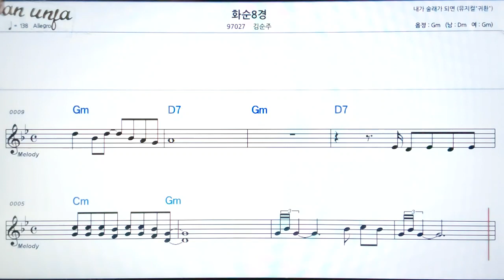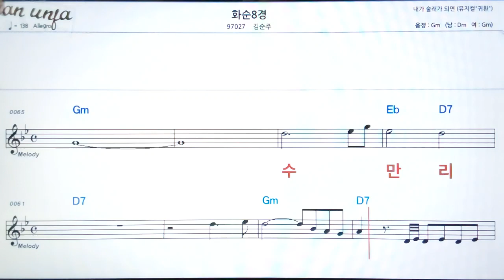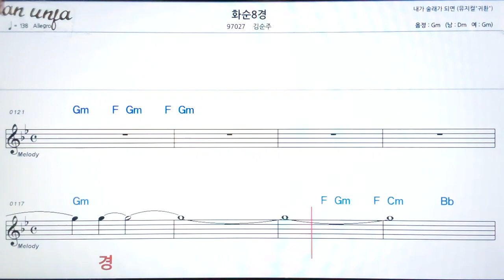화순 팔경/김순주👍악보, 기타 코드,가사,Karaoke*가라오케 반주